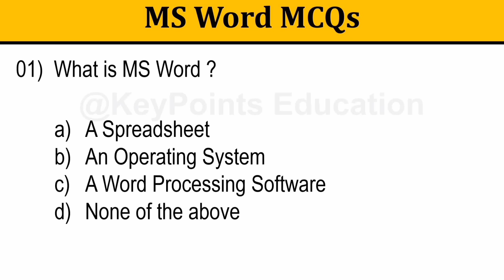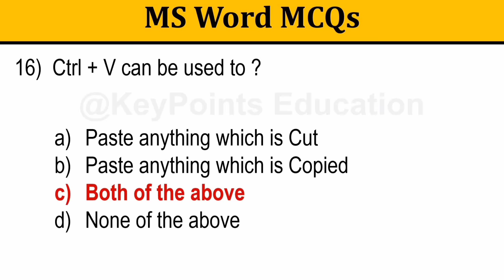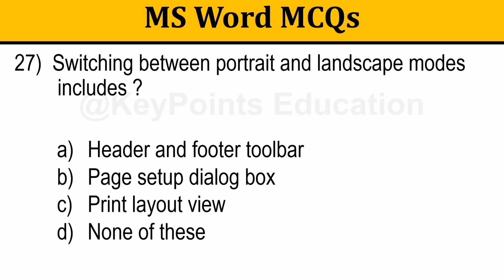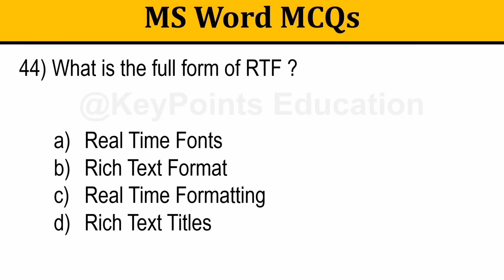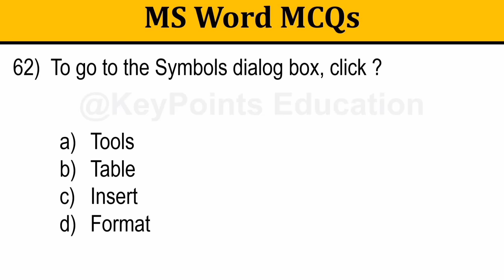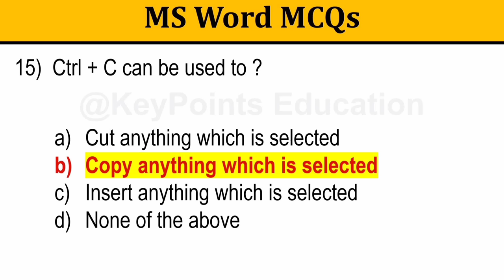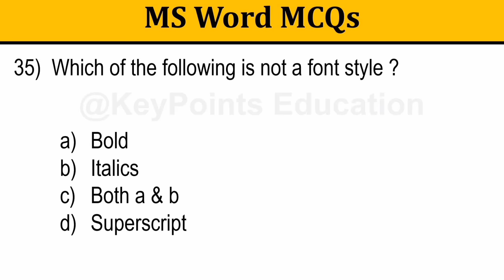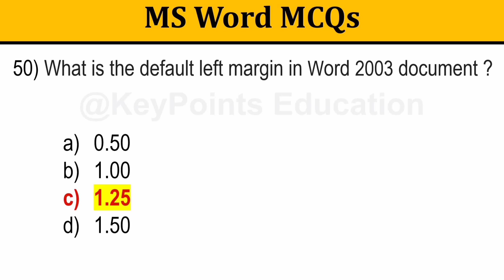MS Word MCQ Questions and Answers | Marathon Revision Class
Hey guys.

In this Video, You will learn Most Important MCQ on MS WORD

ms word objective questions
ms office mcq questions
mcq on ms word
marathon class on ms word
ms word mcq for all competitive exams